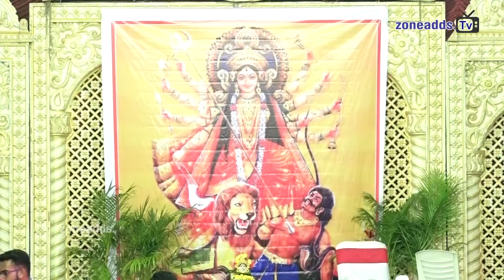Dandiya Utsav Song 04 || Abhaya || Pro Fashion || ECIL || zoneadds.tv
Dandiya Utsav  Song 02 || Abhaya || Pro Fashion || ECIL || zoneadds.tv